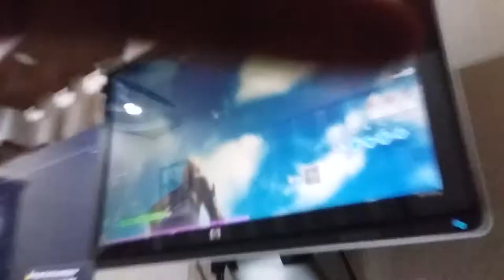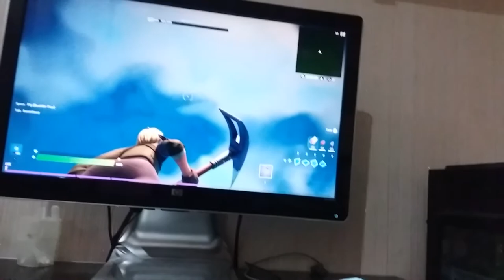28 April 2021